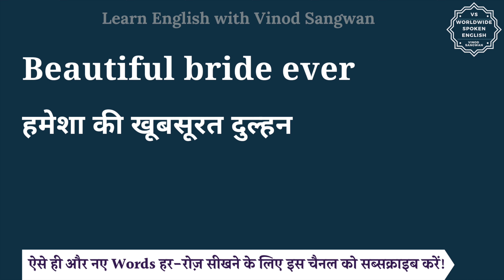Beautiful bride ever meaning in Hindi | Beautiful bride ever ka matlab | English vocabulary words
इस वीडियो में आप Beautiful bride ever का हिंदी में मतलब समझेंगे और साथ में Beautiful bride ever का pronunciation भी सीखेंगें यानि की आप Beautiful bride ever के अर्थ के साथ साथ ये भी सीखेंगें की Beautiful bride ever को कैसे बोले या Beautiful bride ever को बोलने का सही तरीका क्या है |

तो बस एक मिनट में सीखिए Beautiful bride ever को|
Let’s learn Hindi Meaning of Beautiful bride ever in detail.

Beautiful bride ever का हिंदी में अर्थ होता है
हमेशा की खूबसूरत दुल्हन

Beautiful bride ever को इन उदाहरणों से और अच्छे से समझ सकते हैं